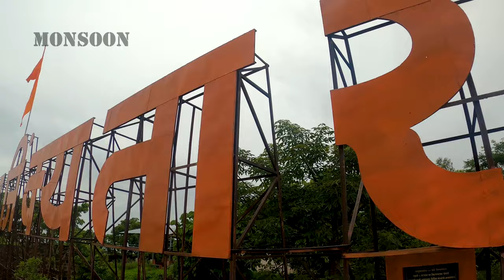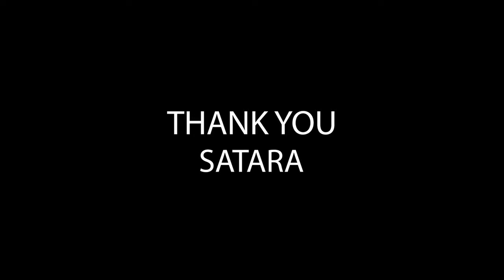Satara to Navi Mumbai Ep.3 | Monsoon Ride | AjikyaTara fort | Motorvlog | Sujit Pramila Vlog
one more beautiful weeked spend in satara.
Now m travelling Satara to navi mumbai, and collection beautiful memories
Please watch my vlog and please do comments.

If you all like my videos, please hit the "LIKE" button,